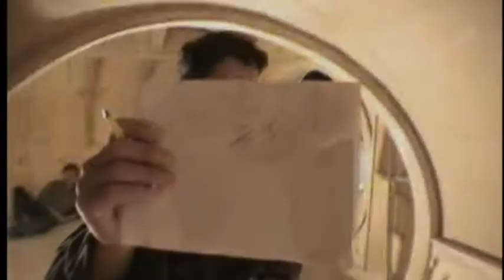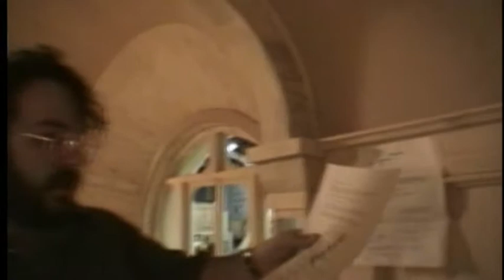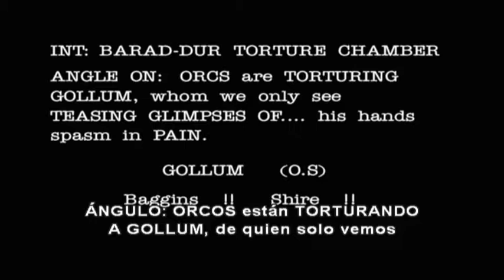Prueba de Escenario de Bolsón Cerrado | La Comunidad del Anillo [Sub. Esp.]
Visualizando la Historia:

Pruebas de cámara con los mismos realizadores haciendo de los personajes.